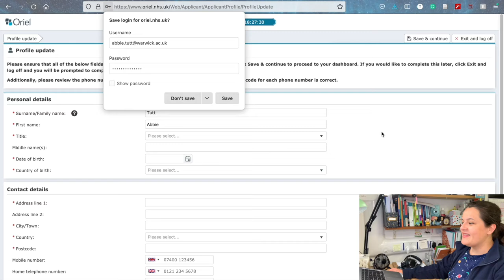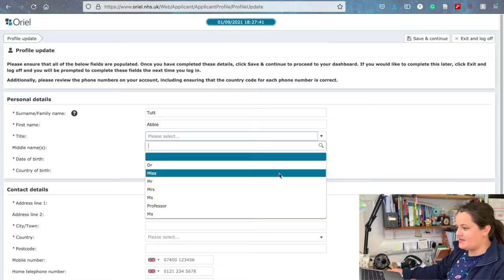Applying for my FIRST job as a JUNIOR DOCTOR - Episode Four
If you can't get enough of my rambling nature I have several other platforms that this blog runs off containing different content to what is on here!

Love Bee